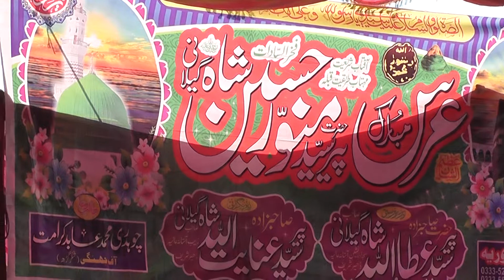Very Emotional Dua Peer Syed Attaullah Shah Gillani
VERY EMOTIONAL DUA Beautiful emotional Dua